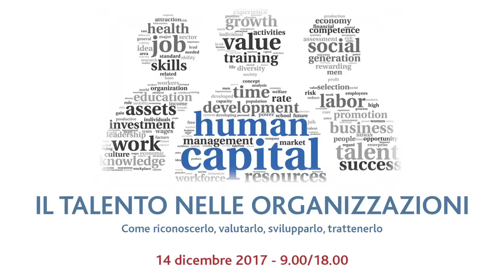Il Talento nelle Organizzazioni. Come riconoscerlo, valutarlo, svilupparlo, trattenerlo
L’organizzazione aziendale oggi, proiettata nel futuro, deve essere un insieme di sistemi, processi, attività e strutture che lavorano in modo integrato e armonico per attirare i talenti, in un primo momento e poi, in futuro, gestirli e trattenerli.

Il Talent Management può portare i migliori risultati se pensato come un approccio da estendere con sistematicità a ogni livello dell’organizzazione e riferito a qualsiasi dimensione aziendale, non solo riservato a un élite.

La sfida è, infatti, fare dello sviluppo delle persone una caratteristica intrinseca di un’organizzazione che, attraverso un processo strutturato di valutazione, deve saper individuare le conoscenze, le capacità e i comportamenti organizzativi ed essere in grado di creare valore per l’organizzazione.